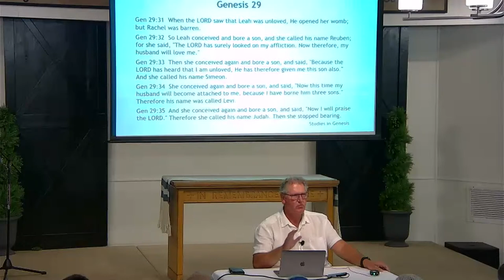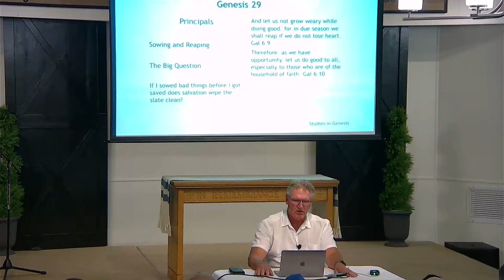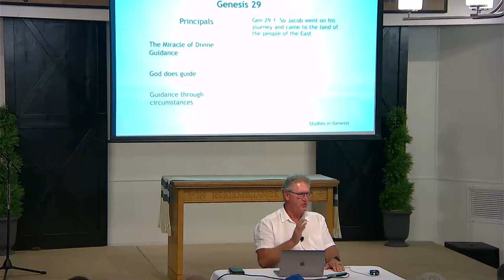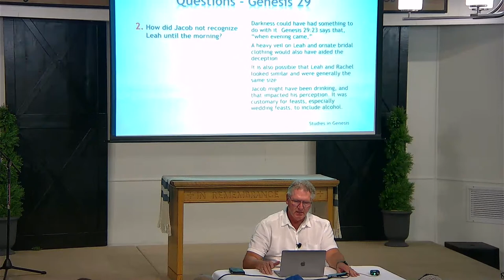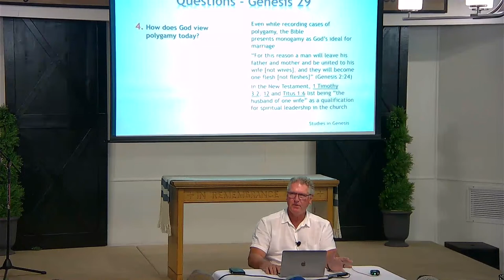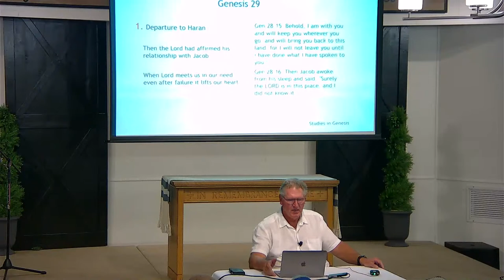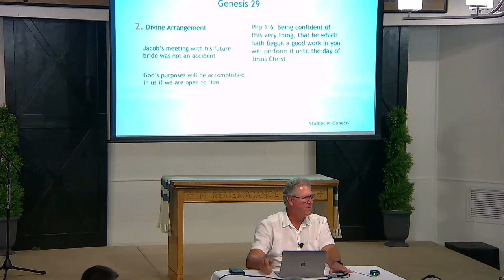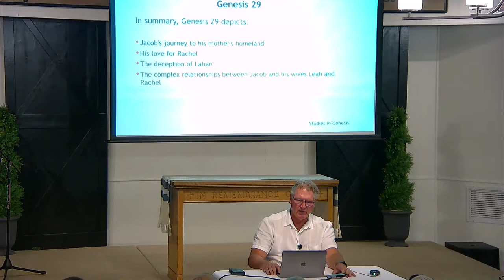Sid Halsband – Jacob, Leah and Rachel (Genesis 29)